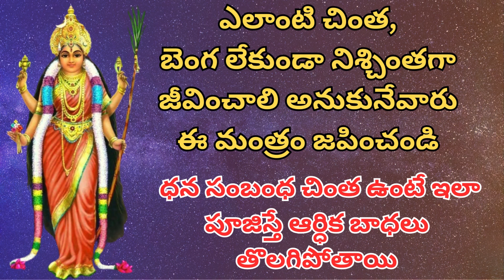ఎలాంటి చింత, బెంగ లేకుండా నిశ్చింతగా జీవించాలి అనుకునేవారు ఈ మంత్రం జపించండి|spiritualthrist|mantra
Welcome to Spiritualthrist, your serene sanctuary for exploring the profound and divine meanings behind the Lalitha Sahasranama. 🌸 Dive deep into the heart of spirituality with us as we embark on a sacred journey through the 1000 names of the Goddess Lalitha, an embodiment of the Universal Mother. Each name in the Lalitha Sahasranama is a beacon of wisdom, encapsulating the essence of divine femininity, strength, compassion, and enlightenment. Our mission is to illuminate the spiritual and philosophical depths of this ancient Sanskrit scripture, making it accessible to seekers worldwide. Through detailed explanations, insightful commentary, and thoughtful reflection, we aim to bridge the gap between the ancient texts and the modern mind. Whether you're a long-time devotee or newly curious about the richness of Hindu spirituality, our channel provides a welcoming space to explore, learn, and grow. Join us as we uncover the layers of meaning within the Lalitha Sahasranama, fostering a deeper connection with the divine and within ourselves. 🙏 Let's unravel the mysteries of the divine together. Welcome to spiritualthrist.